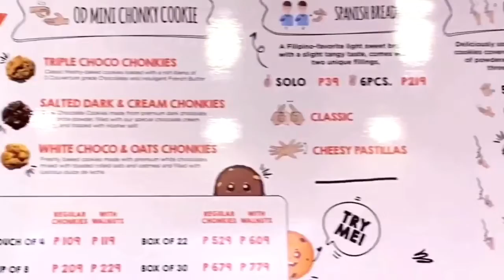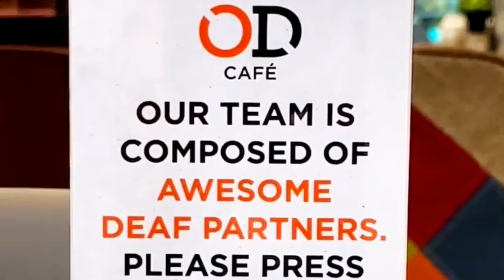LET’S EAT 😋 OVERDOUGHS CAFE ELAIT ICE CREAM 💜 ❤️JOYFUL JH❤️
❤️BE A BLESSING!  LOVE  LIFE  “ALL”WAYS❤️

TITLE :  LET’S EAT OVERDOUGHS CAFE ELAIT ICE CREAM 🔊💜 HAVE A JOYFUL DAY 💜 ❤️JOYFUL JH❤️